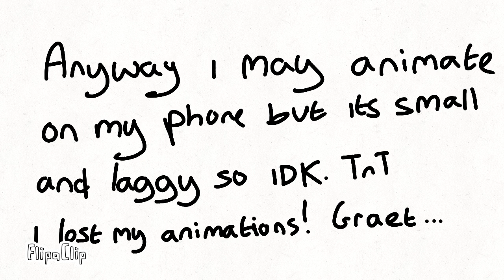I can't animate for a while T~T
AAAAAAAAAAAAAAAAAAAARGH WHY MEEEEEEEEEEEEEEEEEEEEEEEEEEEE!  URGH! welp. Yeah.  Read title. Pls don't unsubscribe ;v; I didn't wait 4 years for nothing... XC